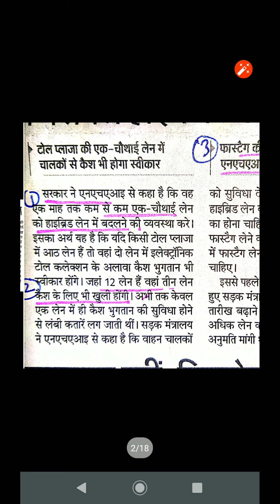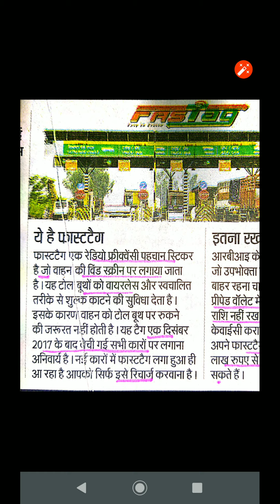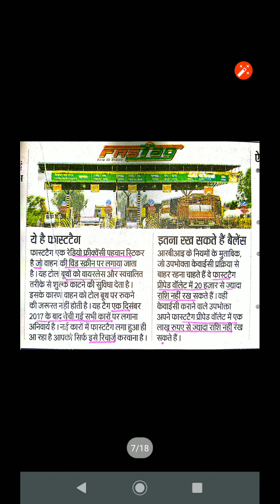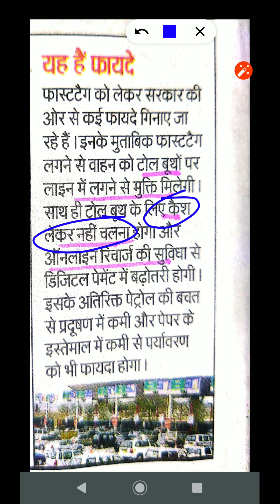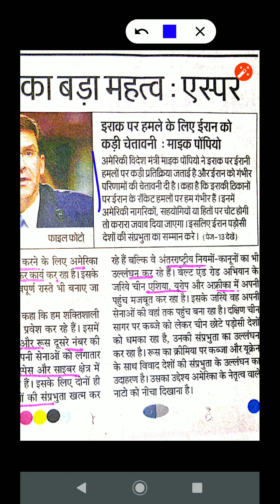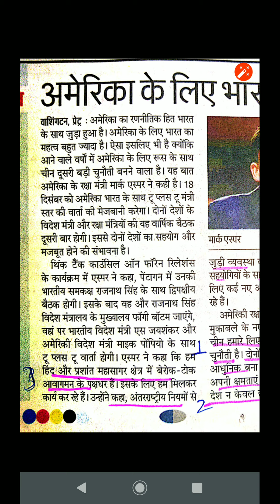Fastag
नमस्कार दोस्तों यहां डिस्कस करेंगे,  हाल ही में गवर्नमेंट ऑफ इंडिया  की तरफ से अनिवार्य कर गए कर दिए गए fastag k  बारे में
साथी ही  यह भी जनेगे की america ka  हिंद प्रशांत महासागर क्षेत्र में क्या कुछ व्यू है (क्योंकि अभी वाशिंगटन में टू प्लस टू वार्ता होने वाली है इसलिए यह महत्वपूर्ण हो जाता है)